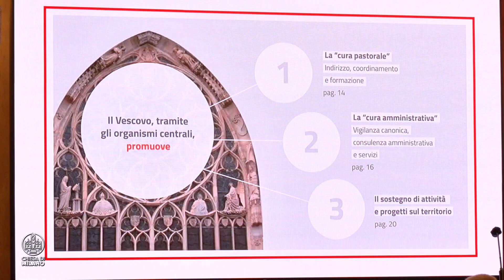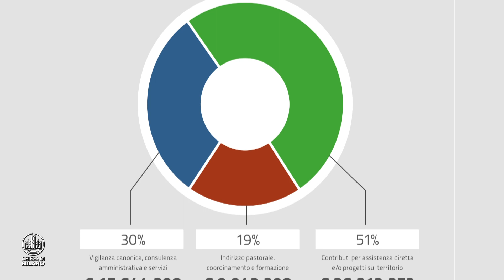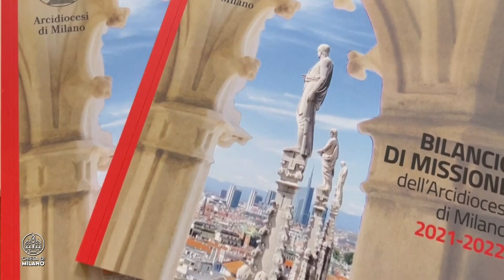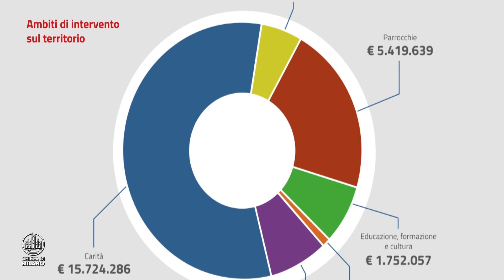“un Bilancio di missione che parla di responsabilità e trasparenza”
Chiesa nella Città OGGI - 31 Maggio 2023

In Curia è stato presentato il primo Bilancio di missione dell'Arcidiocesi di Milano
Come ha spiegato nel suo intervento introduttivo monsignor Bruno Marinoni, Vicario episcopale per gli Affari generali e Moderator Curiae, il Bilancio di missione è «una modalità che abbiamo ritenuto molto utile per confrontare in modo strutturato strumenti e risorse: la sua predisposizione è così andata di pari passo con una riorganizzazione funzionale e una semplificazione». Una seconda caratteristica convincente, ha proseguito, è lo stile narrativo: «Lo sforzo fatto in questo documento è quello di rendere trasparenti e comprensibili a tutti le dinamiche attraverso cui la Diocesi assolve ai propri compiti: anzitutto ai cristiani che vivono sul territorio e a coloro che operano negli enti descritti, ma più ampiamente all’insieme dell’opinione pubblica».